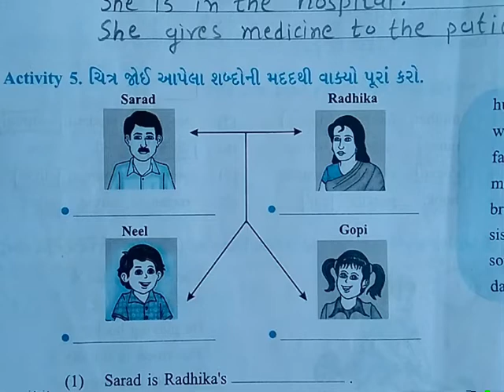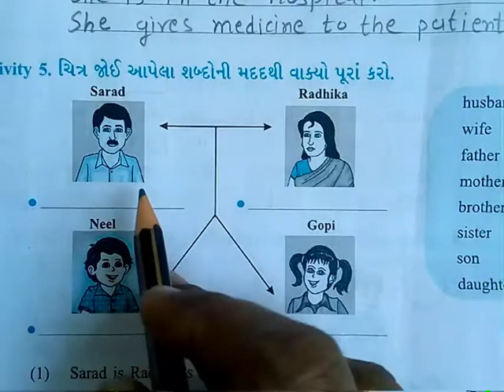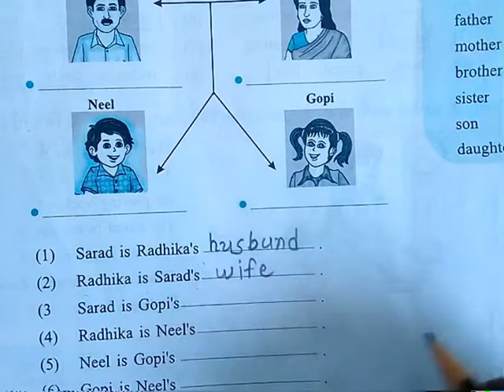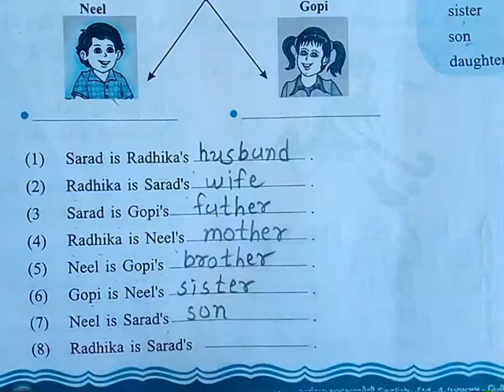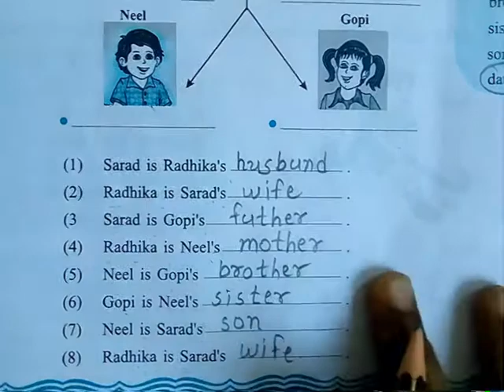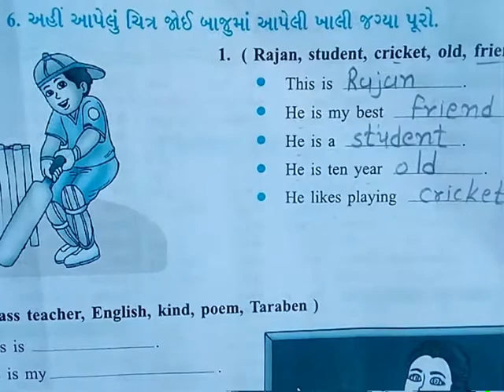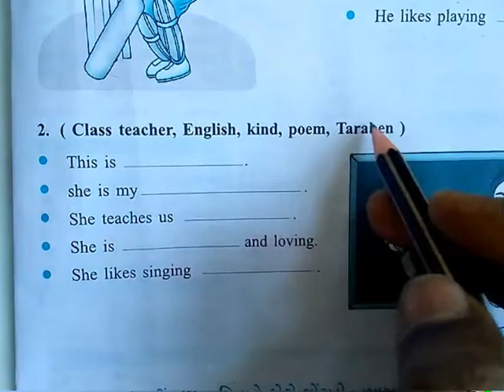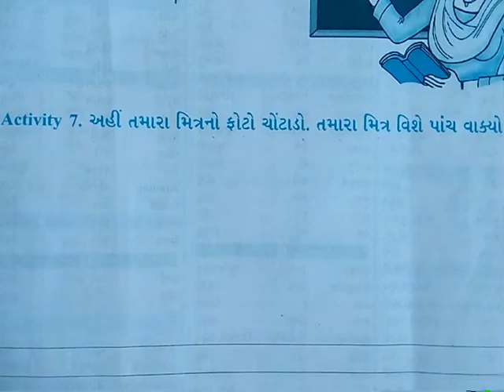ધોરણ-૪ અંગ્રેજી (REVISION-૨)ભાગ-૫